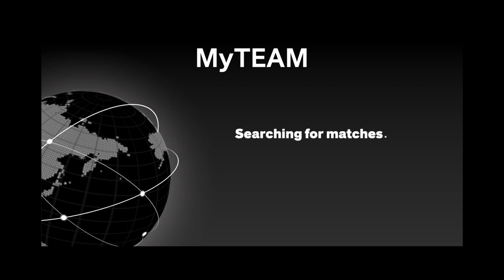NBA 2K23_20230626210504